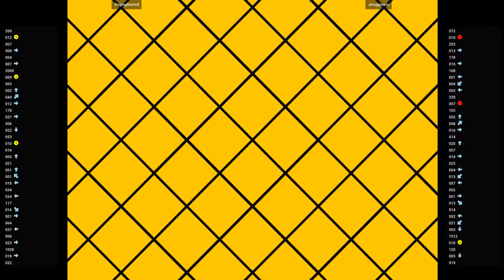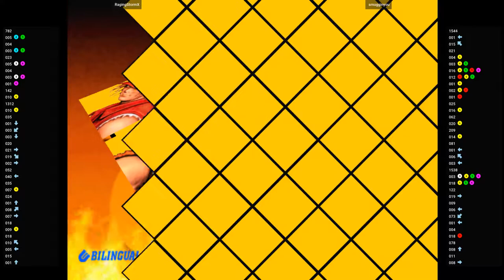CVS2 🕹 RagingStormX VS smugginyou